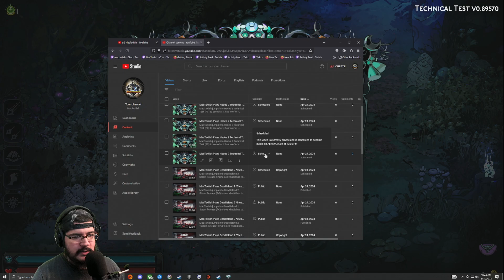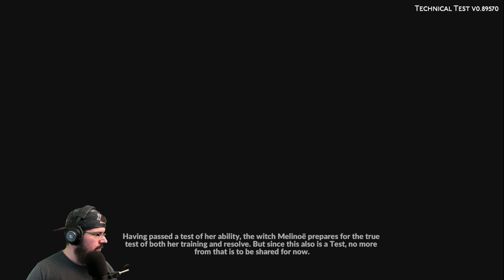MacTaviish Plays Hades 2 Technical Test (PC) - Episode 8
MacTaviish jumps into Hades 2 Technical Test (PC) to see what it has to offer - Watch live